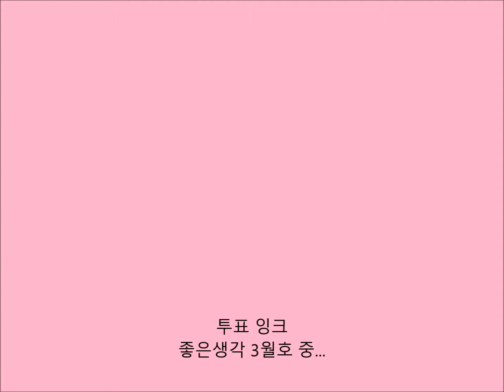투표 잉크 (좋은생각 3월호)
필리핀에서는 투표한 사람의 검지 손톱에 파란색 잉크를 살짝 묻힌다. 중복 투표를 막기 위해서다. 잉크는 2주 동안 지워지지 않는다. 캄보디아에서도 같은 방법을 쓰는데 갈색 잉크를 사용한다.